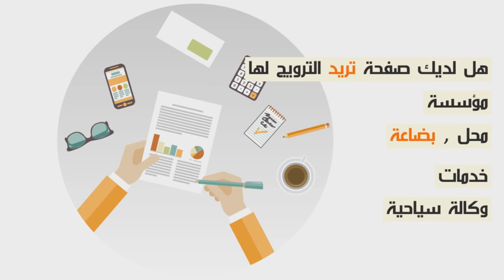خبيرة التجميل دينا اقصبي كيفاش تصيبي حجبانك بلا متقطعيهم الحل في 5 دقائق...